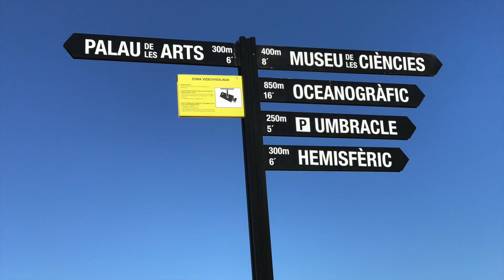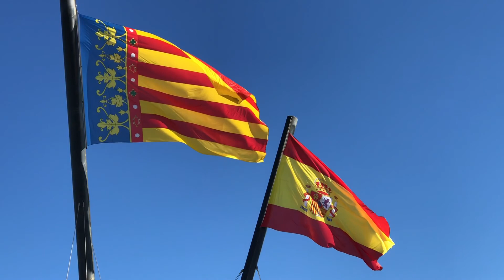Kreuzfahrthafen Valencia / Spanien. Ein perfekter Tag. Tipps , Ausflüge, Sehenswürdigkeiten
Impressionen Valencia
Valencia eignet sich hervorragend  für einen Wochenendtrip. Die Stadt entwickelt sich auch immer mehr zum beliebten Reiseziel für Kreuzfahrer mit vielen Sehenswürdigkeieten. Die Schiffe von Aida, Mein Schiff, Costa, MSC und Co.machen in der Regel an der Muelle de Poniente fest. Hafenshuttle und Taxis sind dort vorhanden. Valencia kann zu großen Teilen zu Fuß erkundet werden.